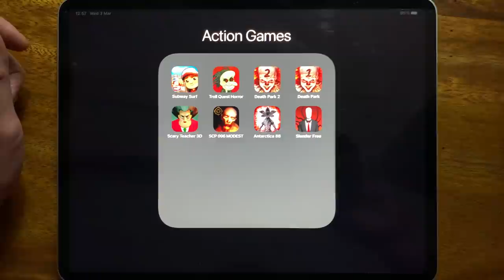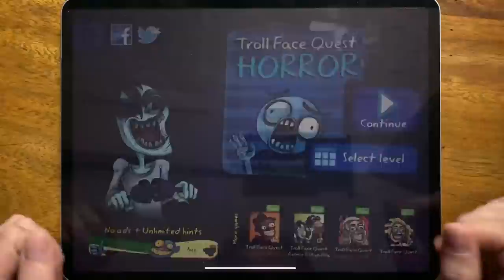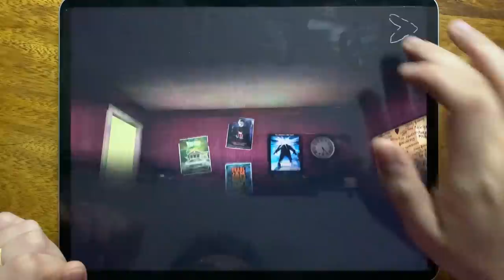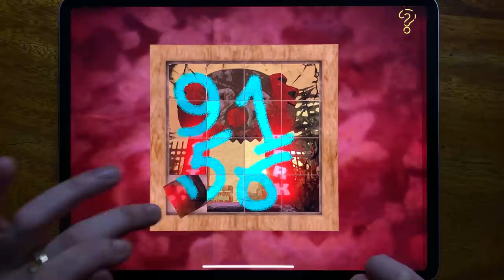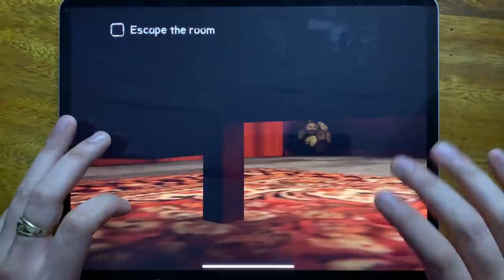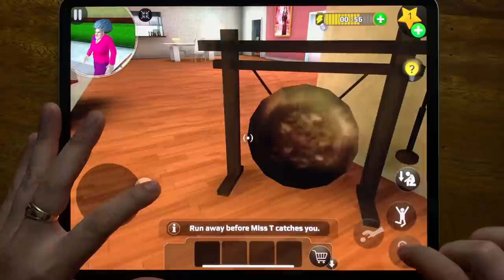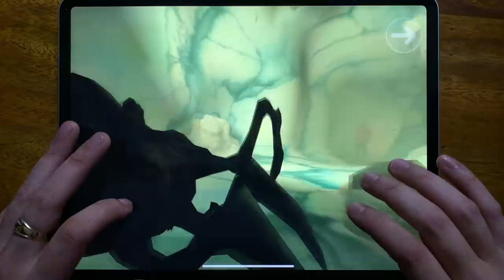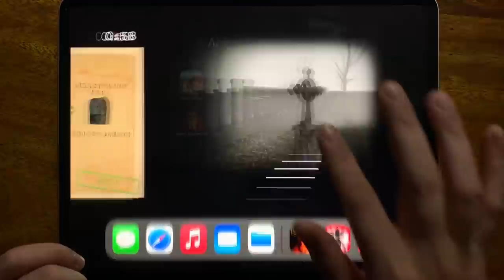Subway Surf, Troll Quest Horror, Death Park 2, Death Park, Scary teacher 3D, SCP 096 Modest...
Subway Surf, Troll Quest Horror, Death Park 2, Death Park, Scary teacher 3D, SCP 096 Modest, Antarctica 88, Slender Free